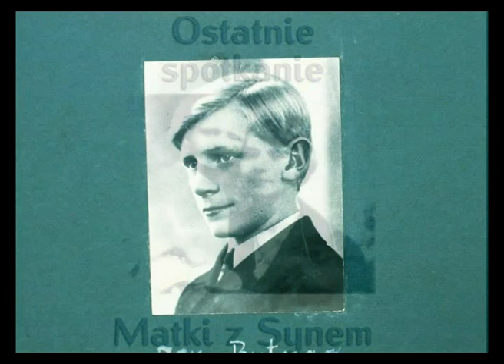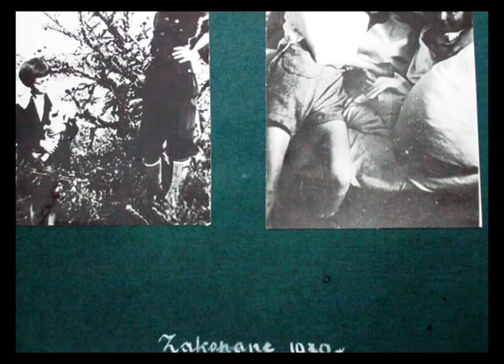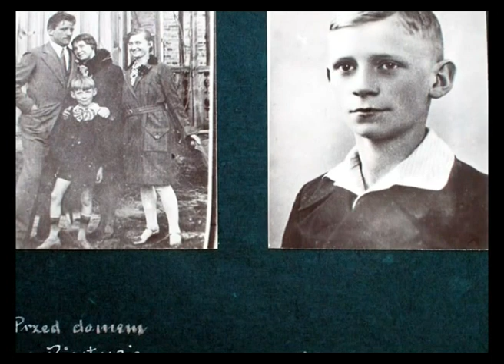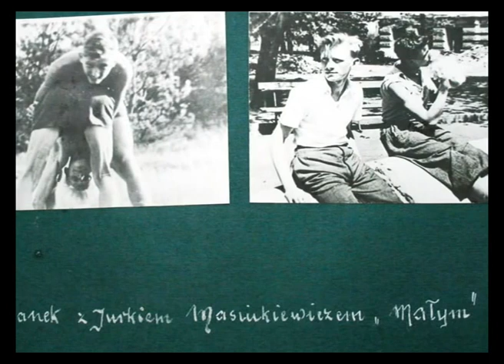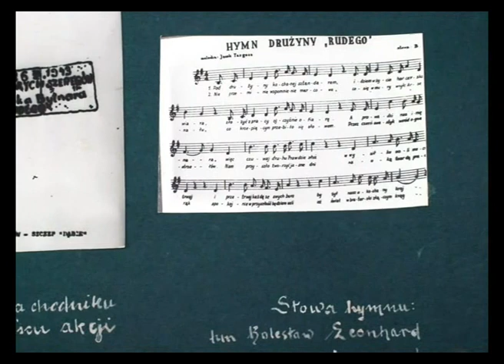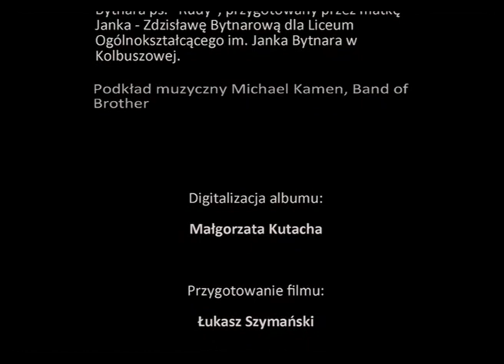Ostatnie spotkanie Matki z Synem (Zdzisława Bytnar i Janek "Rudy" Bytnar)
W 100. rocznicę urodzin żołnierza Szarych Szeregów batalionu Zośka Jana Bytnara ps. Rudy prezentujemy Wam film będący złożeniem albumu ze zdjęciami Janka oraz wspomnień jego matki Zdzisławy Bytnarowej z ostatniego spotkania z synem.